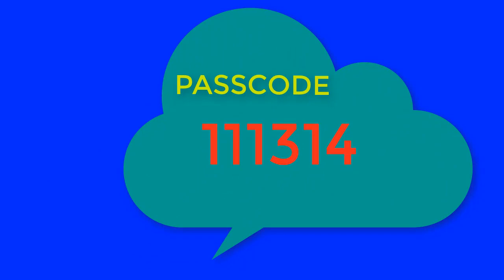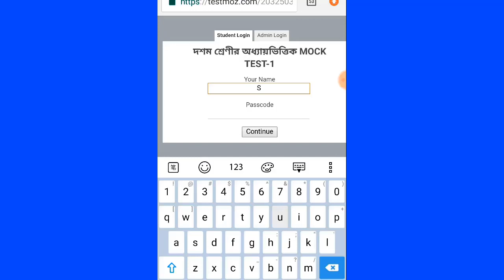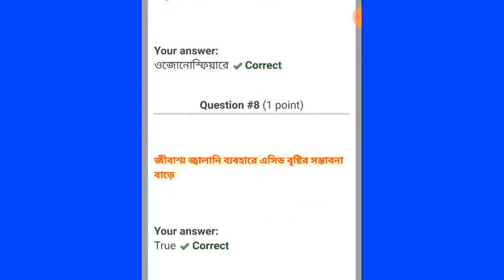MOCK TEST FOR CLASS 10 HISTORY || ONLINE MOCK TEST FOR CLASS X